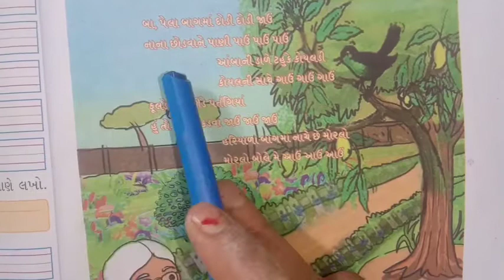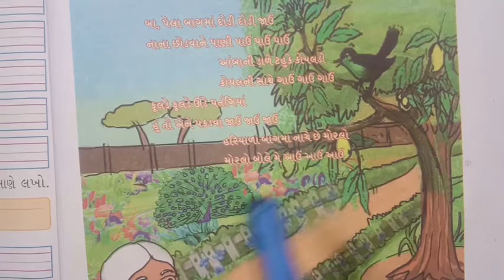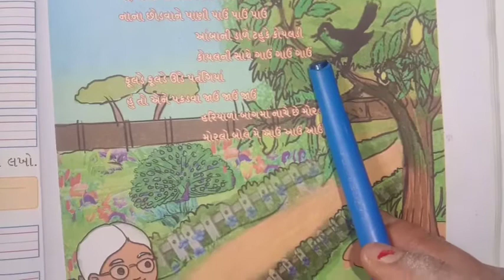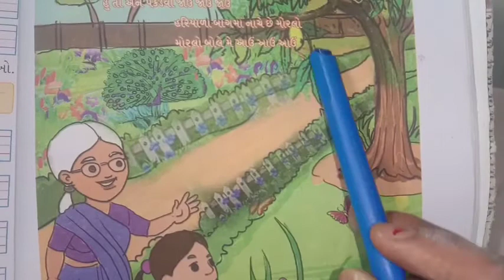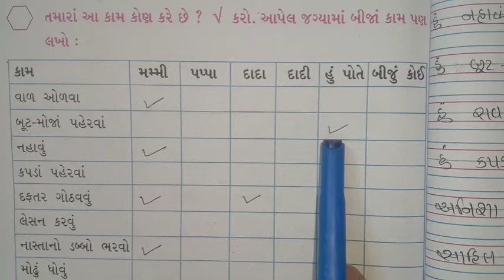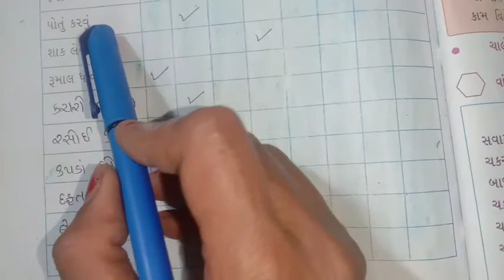ધોરણ : ૨ વિષય : કલ્લોલ વિષયાંગ : પાઠ : ૧૦ કામ કરીએ કલક કલક